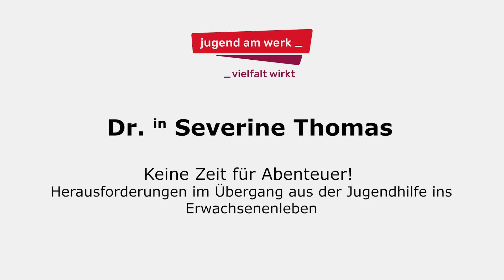Fachtagung, Thomas: Herausforderungen im Übergang aus der Jugendhilfe ins Erwachsenenleben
Junge Menschen, die aus stationären Erziehungshilfen heraus ein selbstständiges Leben beginnen (sog. Care Leavers), sehen sich besonderen Übergangsbarrieren gegenüber. Die zeitlichen, ökonomischen und sozialen Ressourcen, um sich zu einer erwachsenen Persönlichkeit zu entwickeln und eigenverantwortlich im eigenen Haushalt zu leben, sind sehr knapp bemessen. Hilfen enden häufig um das 18. Lebensjahr herum – viel früher als die Unterstützung, welche junge Menschen in ihren Herkunftsfamilien erfahren. Somit sind diese jungen Erwachsenen – aufgrund ihrer biografischen Vorerfahrungen bereits besonders herausgefordert – sehr viel höheren Erwartungen an eine eigenverantwortliche Lebensführung ausgesetzt als andere Gleichaltrige. Das Leben in stationären Erziehungshilfen und die Einmündung in das Erwachsenenleben erweist sich als doppelte Benachteiligung. Gleichzeitig sind Care Leavers die durch Einrichtungen in öffentlicher Verantwortung (z.B. Heime, Pflegefamilien) betreut werden, sind in fast allen Ländern überproportional von Bildungsbenachteiligung betroffen. Sie können häufig in ihrer Bildungslaufbahn nur bedingt auf familiäre Unterstützung zurückgreifen und sind auf die öffentliche Infrastruktur und Angebote sowie informelle Unterstützung angewiesen.

In dem Vortrag wird die Situation junger Erwachsener, die in stationären Erziehungshilfen aufwachsen, dargestellt sowie Anforderungen an eine gelingende Übergangsbegleitung beschrieben. Es werden nationale und internationale Beispiele guter Übergangspraxis vorgestellt.

Dr.in Severine Thomas ist Mitarbeiterin an der Universität Hildesheim, Institut für Sozial- und Organisationspädagogik, Forschung und Lehre.